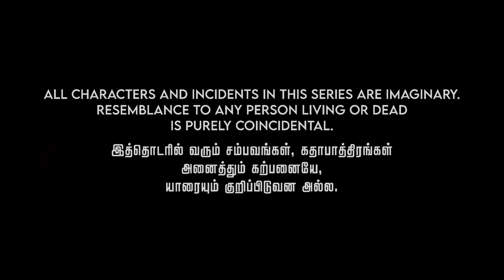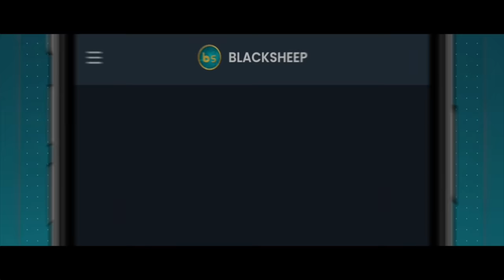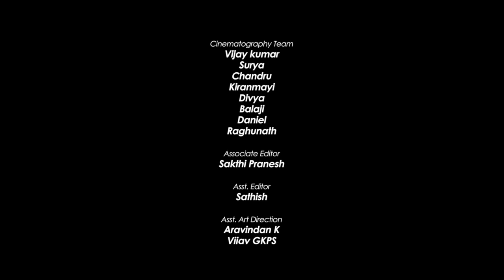Thiruvalluvar Consultancy Services | Episode 4 | Ft. Harbhajan Singh | Blacksheep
Thiruvalluvar Consultancy Services - A Depression Destroying Series
Written & Directed by Dude Vicky ..! To Watch the Next Episodes of TCS , Download Bs Value App.
Bs Value Value app now available in Playstore & Appstore

Native Special : "Traditional Sweets & Snacks, Delivering to INDIA, USA, Canada, UK, Australia and all European Countries in 4-5 Days

"Cuviyam Media Tech Pvt Ltd
49-A, Indira Gandhi Rd, Alwartirunagar, Chennai, Tamil Nadu 600087
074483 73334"